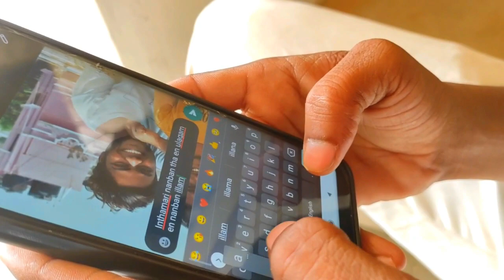Deleted Scenes of Friendship Day Special Video | HIFIMAME